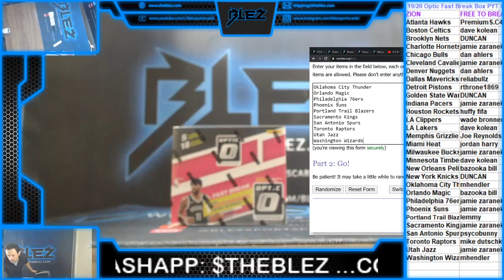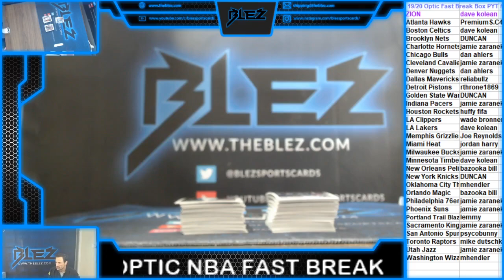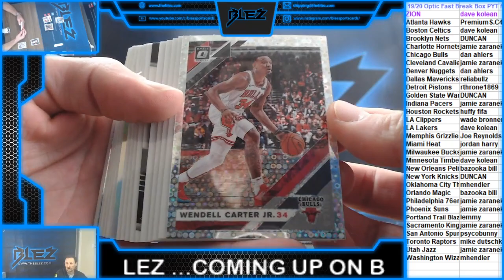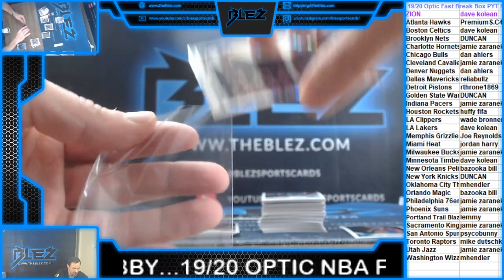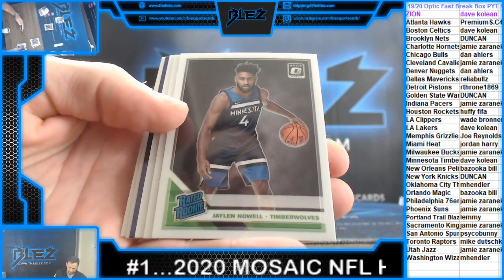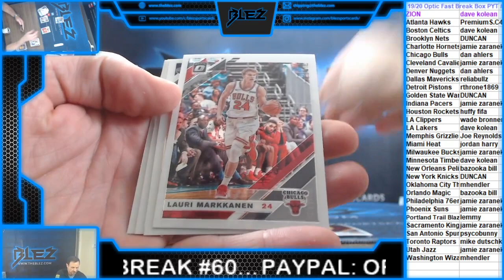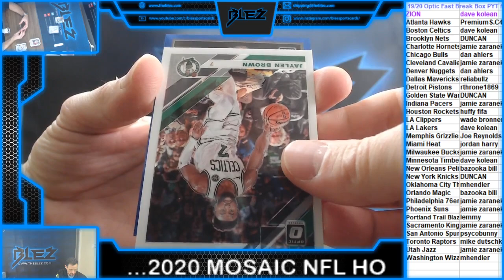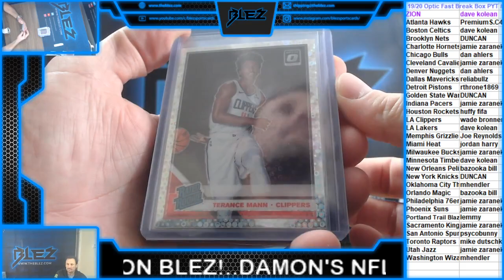2019-20 Optic Fast Break Box PYT #60 ZION!!!